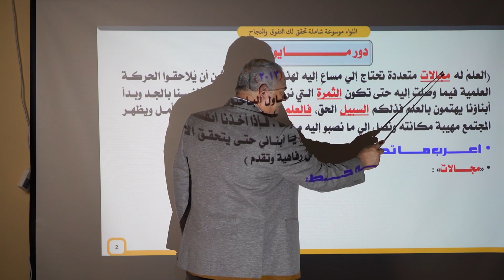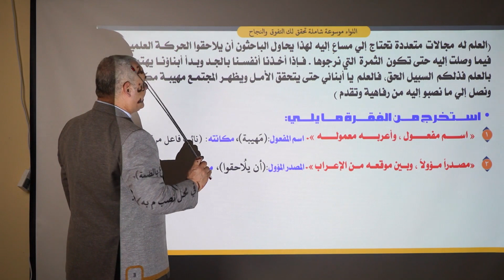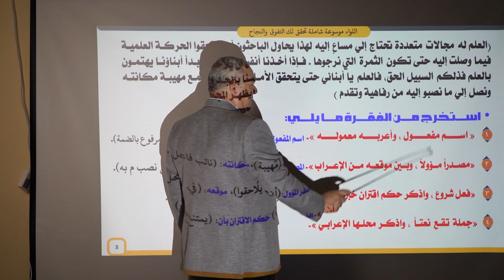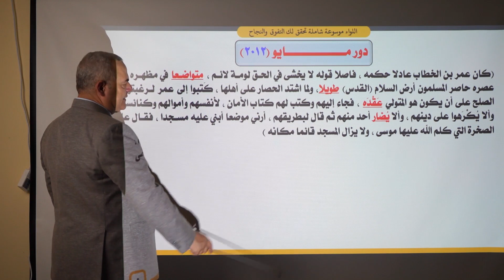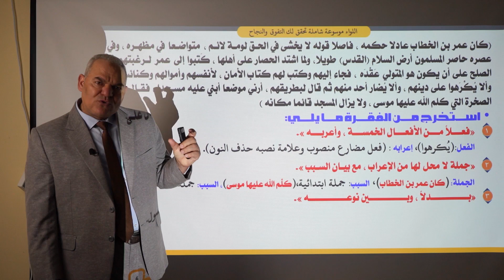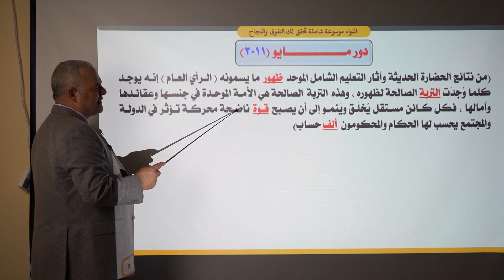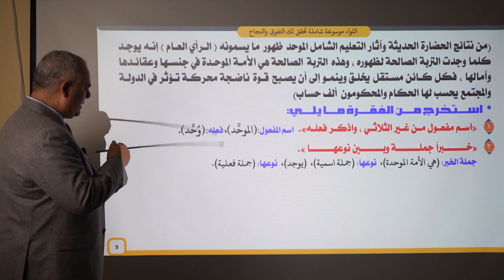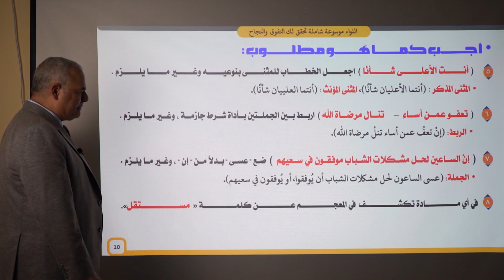القسم السابع "امتحانات نحوية للأعوام السابقة" للصف الثالث الثانوي | رضا الفاروق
القسم السابع في رابع مراجعة من المنهج المكثف، امتحانات نحوية للأعوام السابقة

مراجعات رضا الفاروق
مراجعات تالته ثانوي
مراجعات عربي تالته ثانوي رضا الفاروق
رضا الفاروق مراجعات
مراجعات ثانوي عامة
عربي تالتة ثانوي
كبسولة العربي
العربي في محاضرة
عربي للصف الثالث الثانوي
عربي تالته ثانوي 2024
نحو تالته ثانوي رضا الفاروق
نحو ٣ث رضا الفاروق
نحو الصف الثالث الثانوي
رضا الفاروق تانيه ثانوي
رضا الفاروق لغة عربية
أدب للصف الثالث الثانوى
أدب المهاجر
أدب الديوان
أدب المسرحية
قصة الايام
طه حسن
نصوص تالته ثانوي
نصوص متحررة رضا الفاروق
حل نصوص متحرره رضا الفاروق
نحو الصف الثالث الثانوي رضا الفاروق
التربية الدينية الإسلامية
منهج الدين
سورة لقمان
البحوث والتهذيب
السيرة النبوية
الدين رضا الفاروق
مراجعة دين
مراجعة شاملة على الدين
اللغة العربية
ثانوية عامة
عربي
تعليم
اللغة العربية
العربي
رضا الفاروق
reda el farouk
اللواء التعليمية
رضا الفاروق تالته ثانوي 2024
نحو تالته ثانوي 2024
اللواء
تالته ثانوي 2024
مراجعة نحو تالته ثانوي 2024
رضا الفاروق تالته ثانوي
رضا فاروق
الدورة التأسيسية
دورة نحوية
الكناية
التشبيه
الاستعارة
المجاز
بلاغة رضا الفاروق
البلاغة في محاضرة
اسهل طريق لفهم البلاغة
اسهل طريقة لحل البلاغة
كبسولة البلاغة
محاضرة البلاغة الشاملة
محاضرة البلاغة
دورة تأسيسية في البلاغة
مراجعة على البلاغة
بلاغة تالتة ثانوي
بلاغة الصف الثالث الثانوي
دورة بلاغة
دورة في النحو
رضا الفاروق
بلاغه ٣ ثانوي
مراجعة نهائية مستر رضا الفاروق
رضا الفاروق مراجعة
مراجعات ثالثة ثانوي
مراجعات لغة عربية
النحو العربي
الدرجة النهائية في اللغة العربية
رضا الفاروق مراجعه
رضا الفاروق الوحدة الاولي نحو
الصف الثالث الثانوي
مراجعات شاملة لغة عربية
رضا الفاروق تالته ثانوي ٢٠٢٣
ثانوية عامة
مناهج ثانوية عامة لغة عربية
المراجعة النهائية
رضا الفاروق نحو
رضا الفاروق المحاضرة التاسيسية
رضا الفاروق تانيه ثانوي ترم تاني
رضا الفاروق دين
رضا الفاروق الوحده الثانية نحو
مستر رضا الفاروق
مراجعات شاملة عربي
البلاغة رضا الفاروق
رضا الفاروق تانيه ثانوي الترم الثاني
المراجعة النهائية في العربي
مراجعة عربي
رضا الفاروق مراجعة تالته ثانوي
رضا الفاروق بلاغة
المراجعة النهائية عربية
مراجعات عربي
رضا الفاروق الممنوع من الصرف
ليلة الامتحان
اللواء رضا الفاروق
المراجعه النهائيه اللغه العربيه
عربي ثانوية عامة
الدرجة النهائية في التعبير مستر رضا الفاروق
التعبير مستر رضا الفاروق